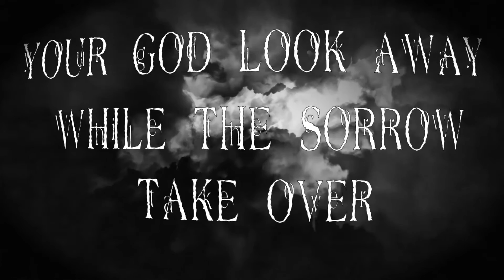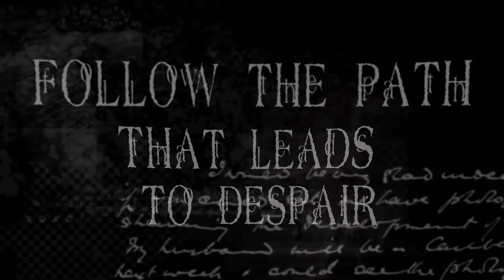Lost Humanity - A Glimpse of the Abyss [Lyric Video]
Lost Humanity - Black Death Symphonic metal

A Glimpse of the Abyss Single 2016

Music and lirics by Xilef Zurk

lyric Video By Universal Design

Preformed, recorded, mixed and mastered by Xilef Zurk

Facebook.com/Xilefzurkmusic

Soundcloud.com/Xilef-Zurk